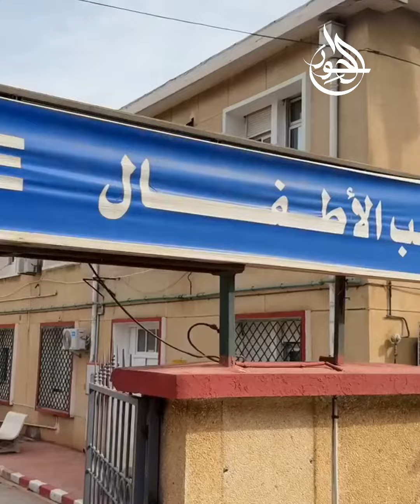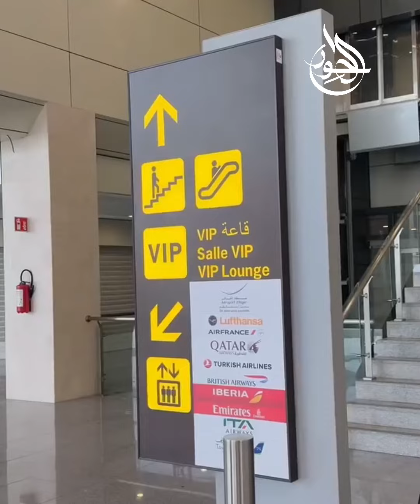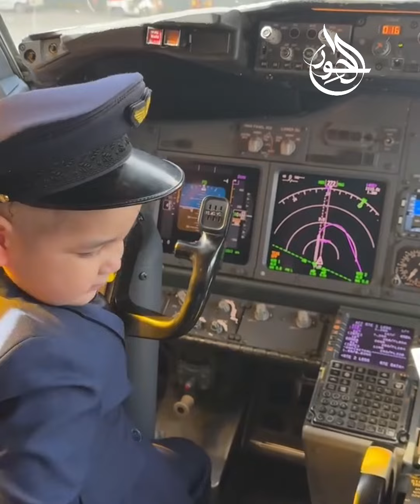مطار الجزائر و الجوية_الجزائرية يحققان حلم الطفل البطل يوسف مجاني في عيش تجربة قيادة الطائرة